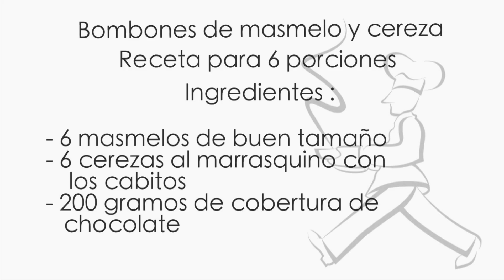Receta. Bombones de masmelos y cerezas.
Un delicioso postre muy fácil de hacer, que le encantará a los niños.